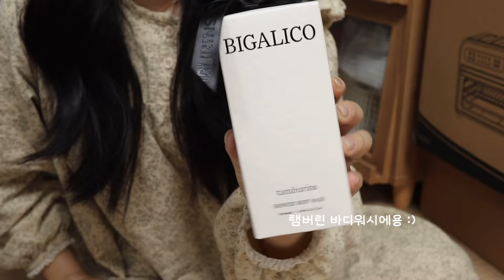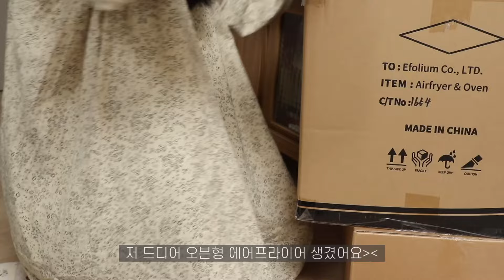[sub] 생일주간 파티하고 외식하는 일상🎂, 떡볶이 없으면 못사는 자취생, 생일선물 언박싱, 몽탄 🍖, 코스요리, 라라스윗🍨, 엽떡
안녕하세요 하지예요🙂

이번 영상은 생일파티도 하고
생일선물 언박싱도 하는 영상도 담아보았어요.🔥🔥
어쩌다보니 떡볶이를 연속으로 먹었는데
너무 만족스러웠던 한 주!

다들 환절기 건강 유의하시고
오늘도 들려주신 모든 분들 너무 너무 감사해요 :)

♫Song